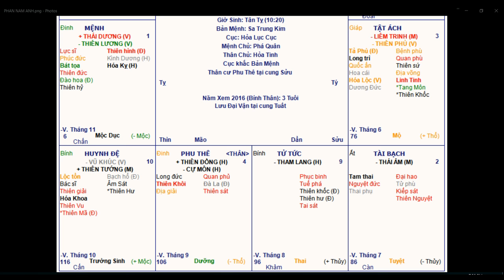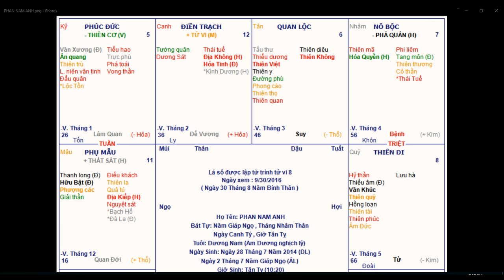PHÁT HIỆN GIÀU CÓ TỪ 3 TUỔI - TỬ VI VIỆT NAM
các bạn quan tâm đến vận mệnh của mình xin thảm khảo các bài luận giải khác trên kênh ""Học Cải Vận Mệnh"" này.
các bạn có thể tham quan Facebook: 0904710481 hoặc